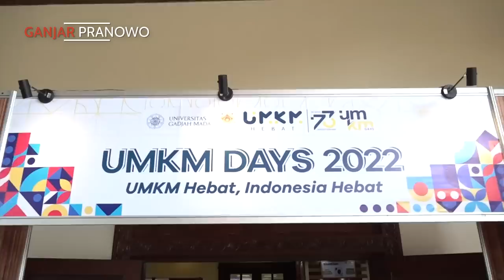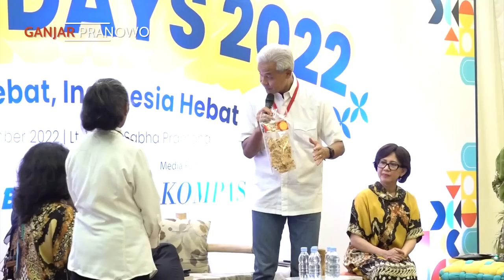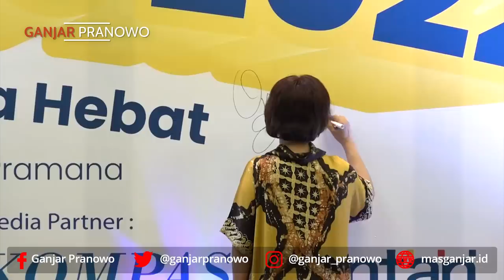TANPA IMPOR KEDELAI, KITA TETAP BISA MAKAN TEMPE